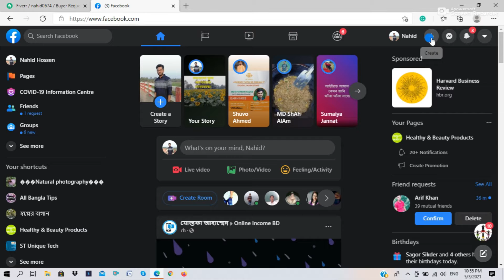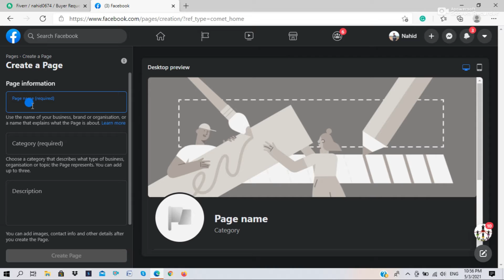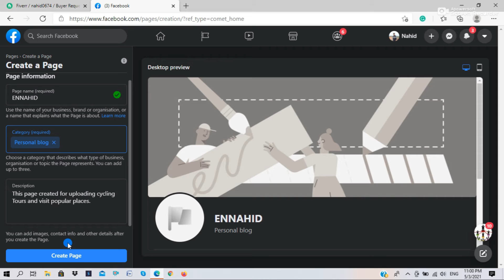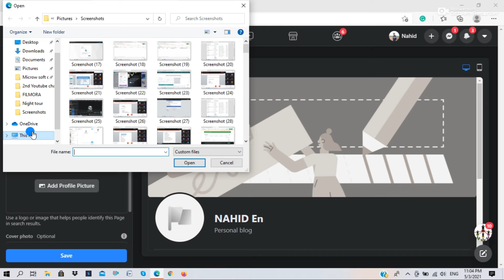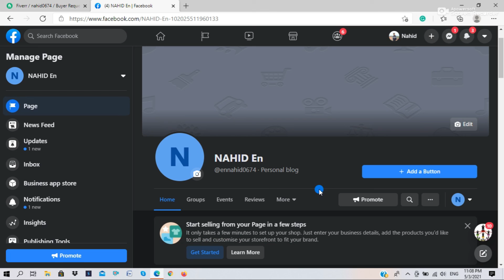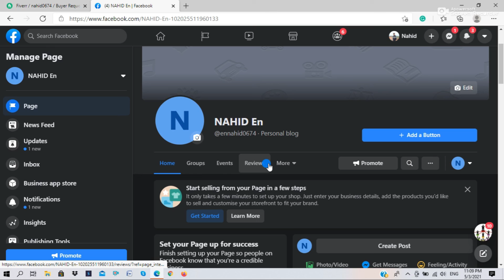How to create a Professional facebook page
খুব সহজেই একটি পেইজ খুলুন।

In this video, I will show, How to create a Facebook page. if you want to learn this so watch this video without a skip. firstly You have to login your Facebook account and then you have to click plus button or logo of seems to the national flag, and then you have to click create option and then you have to write page name and then select a category and then you have to fill up description box and then you have to click save then your page will create. I hope you can create a professional Facebook page.

Linkedin :(20) Nahid Hossain | LinkedIn